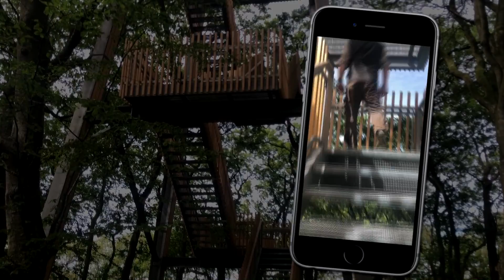Guidet bustur i Tofte Skov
Hver tirsdag og torsdag kører Lille Vildmosecentret guidet bustur i Tofte Skov. Du kan komme med og fra 1. række opleve bl.a. vildsvin, krondyr og europæisk bison - i helt vild natur.